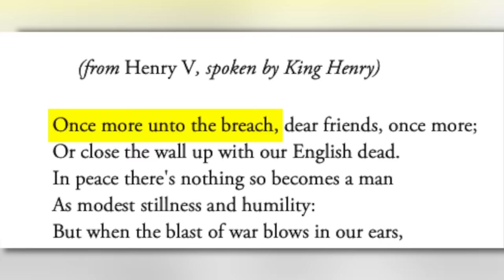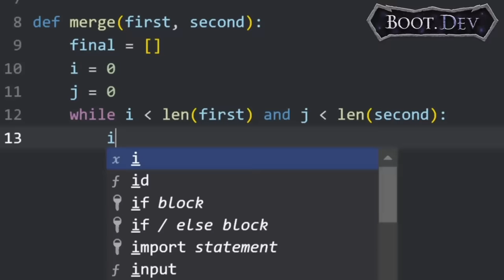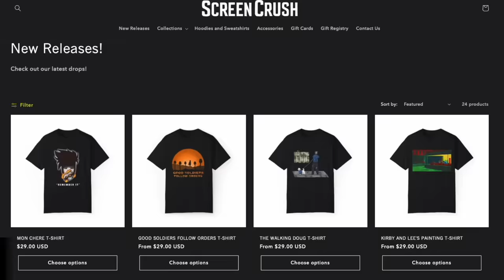BAD BATCH Episode 13 BREAKDOWN - Every STAR WARS Easter Eggs You Missed in 3x13!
Bad Batch Episode 13 breakdown! and use my code SCREENCRUSH to get 25% off your first payment for boot.dev. That’s 25% your first month or your first year, depending on the subscription you choose.

Edited by Lee Mazzio, Jeffrey Binet, and Sean Martin